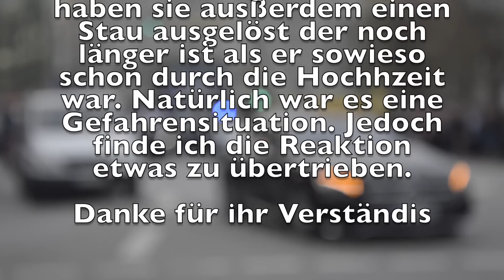Türkische Hochzeit mit AMGs von der Polizei beendet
Am 1.4.2017 in Hamburg an der Alster.

Mein Equipment:

Kommt über die Amazon Links ein Kauf zustande, werde ich mit einer Provision beteiligt. Es ist natürlich eure Entscheidung ob ihr es über diesen Link kauft, aber wenn ihr mir helfen wollt macht das gerne :) (Für euch entstehen natürlich keine Mehrkosten)